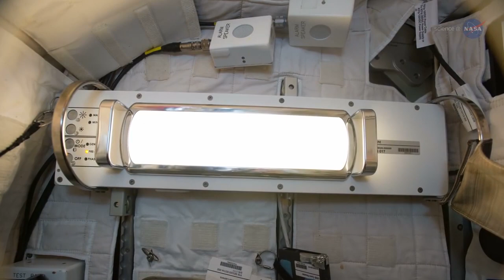Space to Ground: Bullseye: 04/14/2017